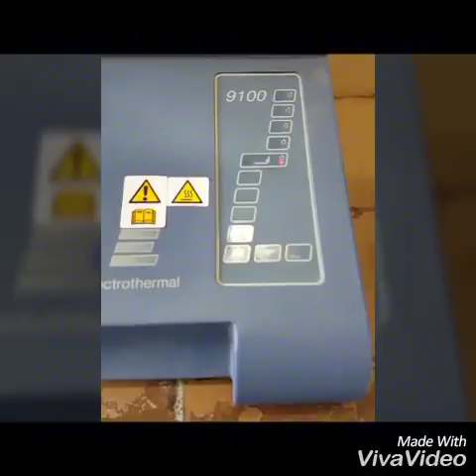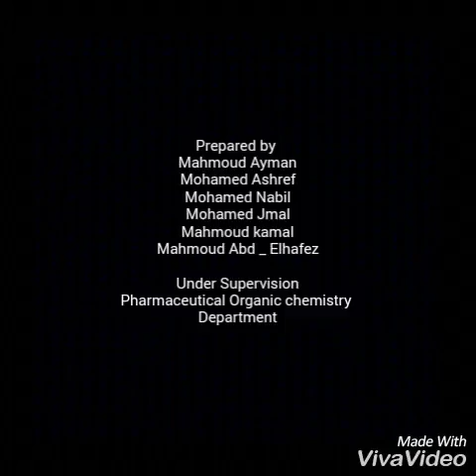Melting point determination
1st year pharmacy student